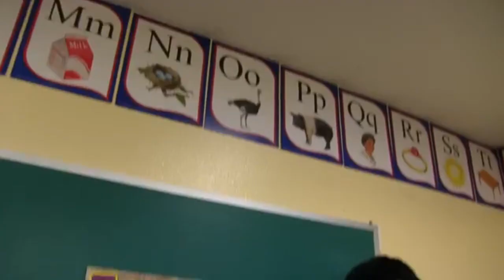Как деграднул контент... - ТРРТ ОБЗЗБО [6A_COMPANY - ТРЕШ ОБЗОР RYTP]